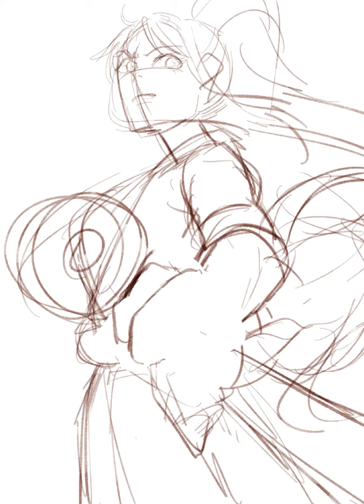ワンピース ヤマト 描いてみた メイキングlong ver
メイキングじっくりみたい人向け